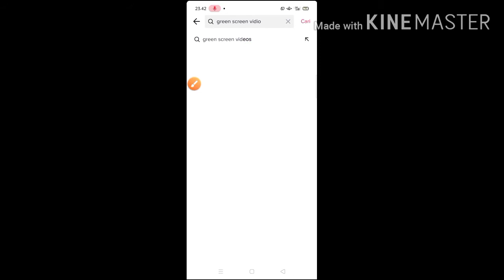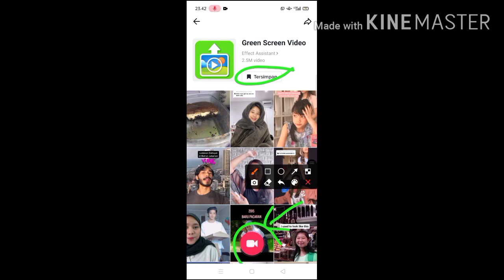EFEK TIKTOK GREEN SCREEN VIDIO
cara tiktok challenge, cara tiktok centang biru, cara collab tiktok, cara edit caption tiktok, cara tiktok dijadikan wallpaper, cara tiktok dance, cara tiktok dapat duit
cara followers tiktok banyak
cara follower tiktok banyak
cara follow tiktok
cara follow tiktok banyak
cara filter tik tok
cara agar tiktok fyp
cara tiktok gombal
cara tiktok game
cara tik tok gaga dance
cara tik tok gratis
cara tik tok goyang blender
cara gunakan tik tok
cara guna tik tok
cara gabung tiktok
cara tiktok hasilkan uang
cara hapus tiktok
cara hastag tiktok
cara transisi tiktok hp banyak
cara buat tik tok how i change
cara slowmo tiktok hp samsung
cara bikin tiktok hoodie
cara edit tik tok how i change
cara tiktok i'm just a kid
cara tik tok india
cara membuat tik tok im just a kid
cara mencari tik tok id
cara mengubah id tiktok
cara mengganti id tik tok
cara slowmo di tiktok iphone
cara duet tik tok
cara tiktok jadi hitam
cara tiktok jadi uang
cara tiktok jadi fyp
cara tiktok jadi wallpaper
cara tik tok jelek bodo amat
cara tik tok jelek jadi cantik
cara jadiin tiktok wallpaper
cara join tik tok
cara tiktok kan
cara tiktok kita masuk beranda
cara kerja tik tok
cara kuota tiktok jadi reguler
cara kolaborasi tik tok
cara karaoke tik tok
cara kode tik tok
cara kirim tik tok
cara tiktok lompat
cara tiktok lebih dari 15 detik
cara tiktok loncat loncat
cara tiktok loncat terbang
cara tiktok lompat terbang
cara login tiktok dengan id
cara login tik tok
cara tiktok membayar
cara tiktok menghasilkan uang
cara tiktok muncul di beranda
cara tiktok masuk ke beranda
cara tiktok masuk net tv
cara tiktok net tv
cara mengedit tiktok
cara ngezoom tiktok
cara ngesave tiktok tanpa watermark
tiktok cara nonton film gratis
cara ngesave tiktok dari draft
cara nonton tiktok tanpa kuota
cara nonton tiktok live
cara melihat tiktok orang yang di privasi
cara save tiktok orang
cara melihat tiktok orang lain
cara menyimpan tiktok orang tanpa nama
cara menyimpan tiktok orang lain ke galeri
cara menyimpan tik tok orang ke galeri
cara menghapus tiktok orang lain
cara mencari tiktok orang lain
cara tiktok pro
cara tiktok pake filter ig
cara tiktok pake lagu sendiri
cara tik tok perubahan wajah dari kecil
cara tiktok pake efek instagram
cara pakai tik tok
cara pengikut tiktok banyak
cara react tiktok
cara merekam tiktok
cara rekam tiktok lebih dari 15 detik
cara repost tiktok
cara report tiktok
cara reaksi tiktok
cara record tiktok
cara rekam tiktok